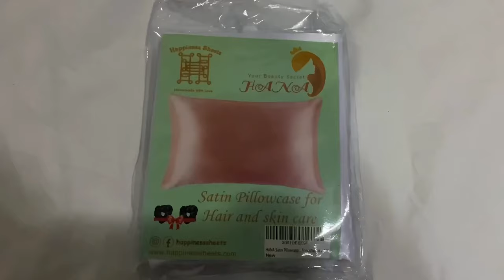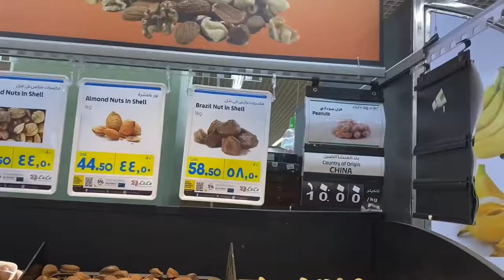Spend a day with me and let’s go to a JohnBlaq show in doha.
A weekly vlog of new hair and attending johnblaq show in Qatar.

To talk to me for businesses or any questions

Edited on : inshot app /capcut

For God and my Country
God is with her, she will not fail